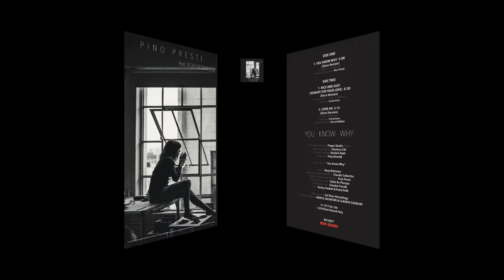PINO PRESTI Feat. Roxy Robinson - Nice And Easy (Hungry For Your Love) Disco Version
Written by G. Romeo - Sisini - E. Intra - R. Robinson
Produced by Enrico Intra

Recorded & mixed at Playco Studio, Milano
Recording Engineer Gianluca Citi
Assistant Engineer Daniele Faeti
Coordinator Tony Ansoldi

Keyboars, Moog Synthesizer - Claudio Colombo
Electric Bass & Fender Rhodes - Pino Presti
Drums & Percussions - Tullio De Piscopo
Tenor Sax & Flute - Claudio Pascoli
Choir - Naimy Hackett & Paola Folli

Remastered at 3rd Floor Recordings
Executive Producer MARCO SALVATORI & CLAUDIO CASALINI